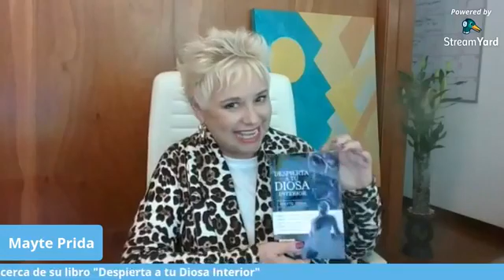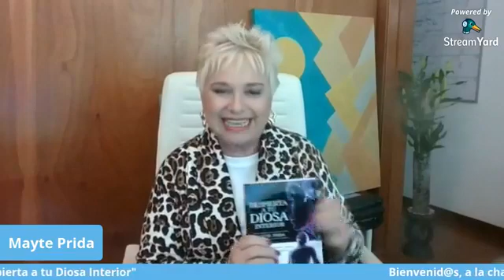Presentación del libro "Despierta a tu diosa interior" con Mayte Prida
Todo ser humano, hombre o mujer, lleva dentro de sí mismo una diosa. Despertar a tu diosa interior significa descubrir y potenciar el poder femenino de nuestra divinidad, un ser de amor, armonía, misericordia y compasión; de sutileza, bondad y generosidad. Un ser único, especial y divino; pleno y con una fuerza vital en el universo.